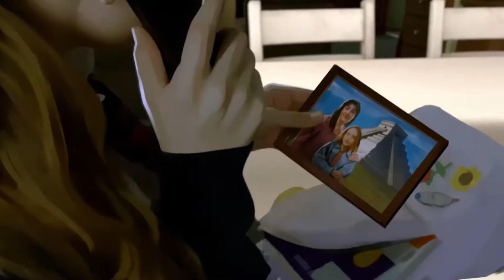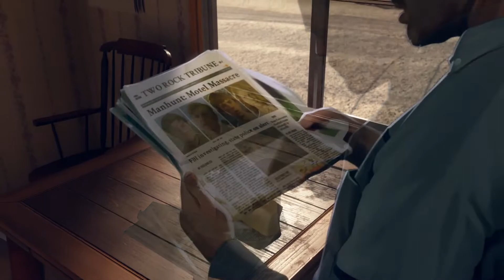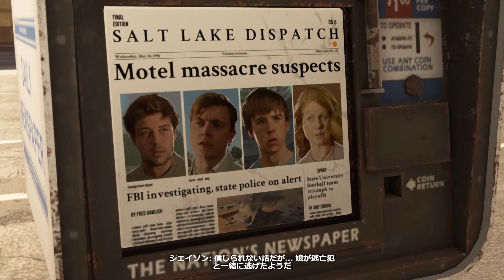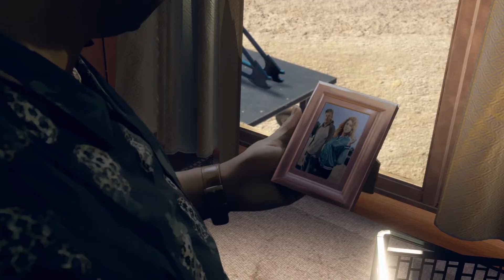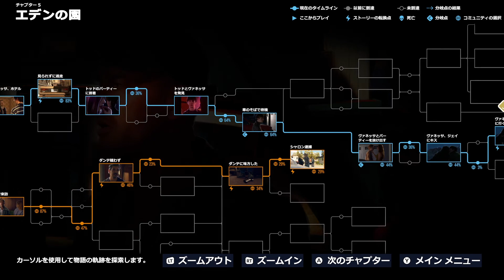AS DUSK FALLS #11(BOOK 2: 展開(チャプター5: エデンの園(アナザーチョイス)))